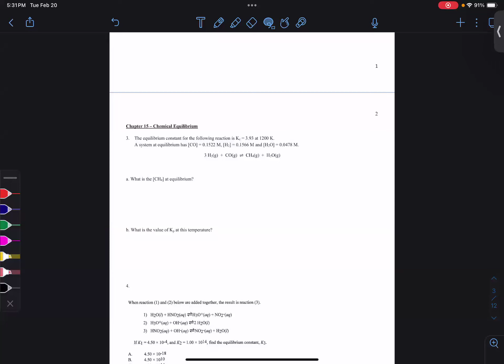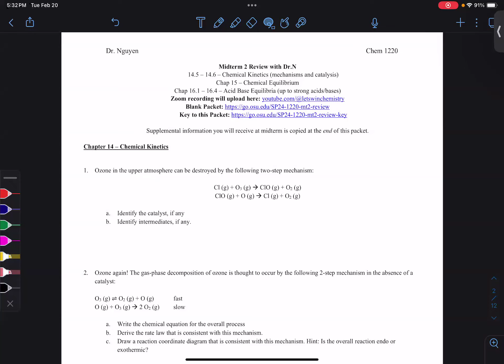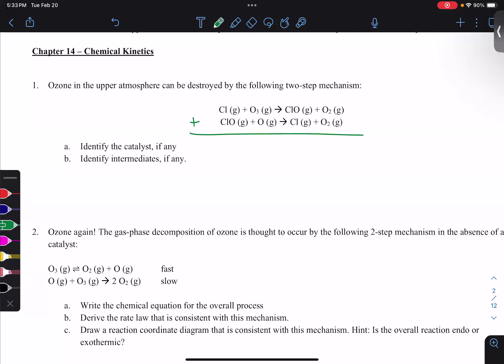SP24 Chem 1220 - Midterm 2 Review with Dr N